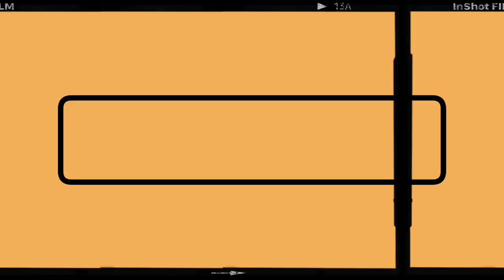हांन्नुर गावातील रोमहर्षक 🤯 बैलगाडा 🐂 शर्यत जंगी सुरुवात !!! (Episode No. 1.).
आजच्या या स्पेशल व्हिडीओ मध्ये आपले स्वागत आहे 🙏🏻.

आज दिनांक ५ मे २०२३ ते ६ मे २०२३ रोजी,

"हांन्नुर गावात भव्य - दिव्य 🤩 आणि रोमहर्षक 🤯 बैलगाडी 🐂 शर्यत !!!"

कार्यक्रम यशस्वी झाले आहे.

Chapter's -

00:00 - रोमांचक 🤩 बैलगाडा 🐂 शर्यत !!!
00:20 - Episode No. 1. Start !!!
01:34 - जबरदस्त 👌🏻 गायकवाड !!!
01:59 - शानदार 👌🏻 तैयारी !!!
03:31 - बैलगाडा शर्यत !!!
05:00 - Episode No. 1. समाप्त !!!

Video By :- Amol Gayakwad.